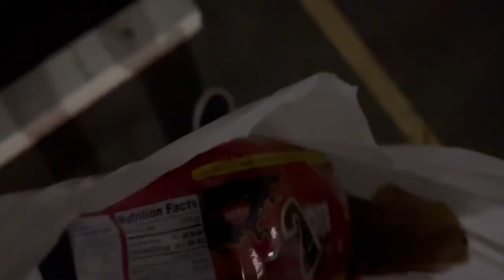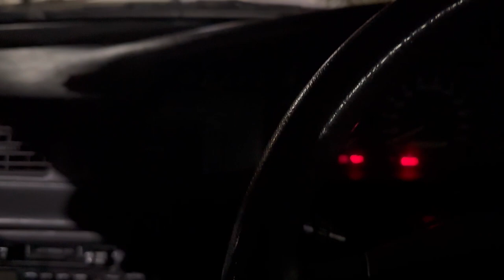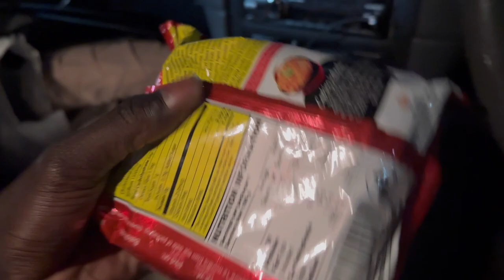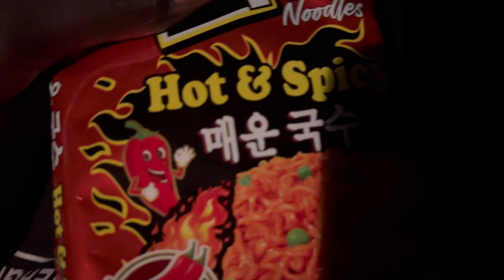Eating Noodles With A Bread Knife In Canberra